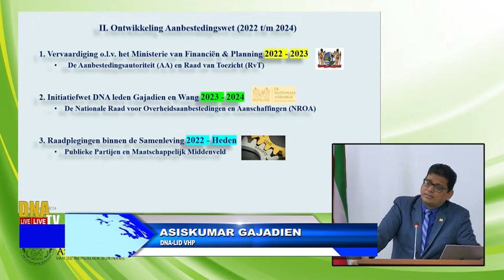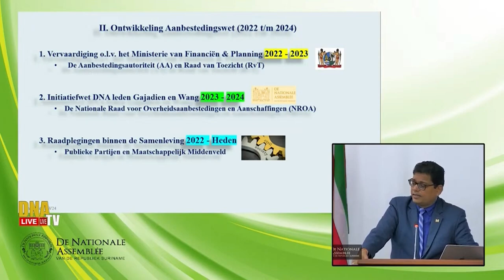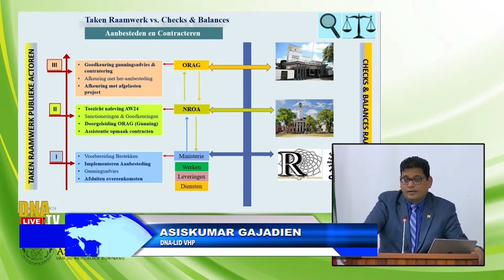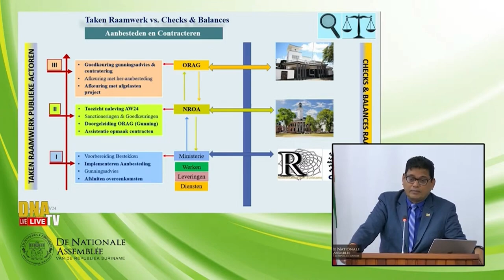15 05 2024 DNA BEHANDELT AANBESTEDINGSWET